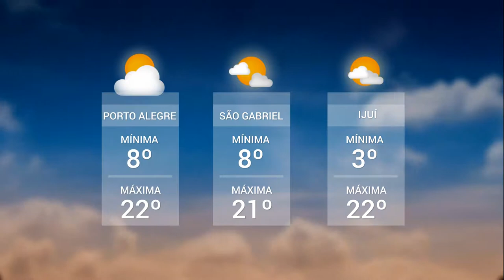Panorama | TVE - Boletim - Previsão do Tempo - TV Univates Produção Agrícola - 10/8/18